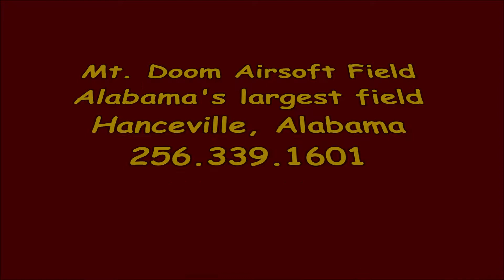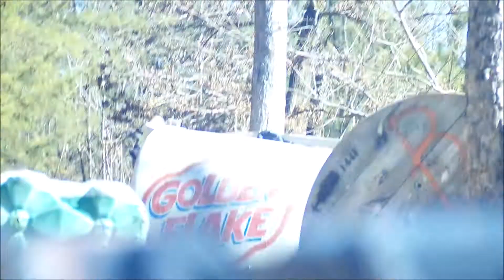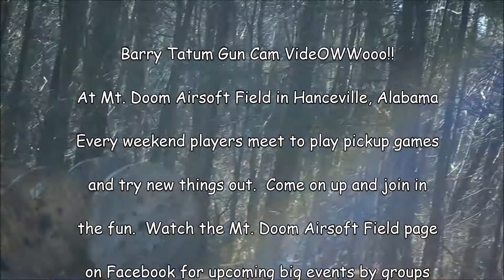Mt. Doom Airsoft Marksman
Watch player Barry T. lay waste to the opponents and see the excellent sportsmanship of those who called their hits.